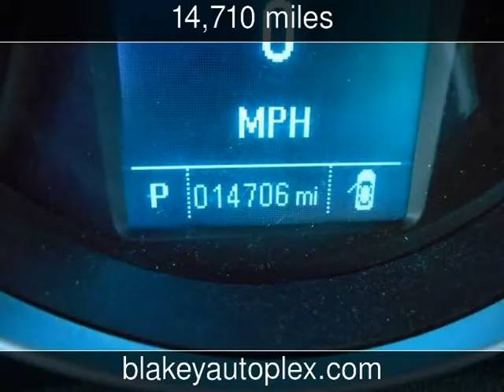2014 Chevrolet Cruze 2LT Used Cars - Shreveport,Louisiana - 2014-12-16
See more details about this used car This 2014 Chevrolet Cruze 2LT with 14,710 miles is for sale at Blakey Auto Plex.